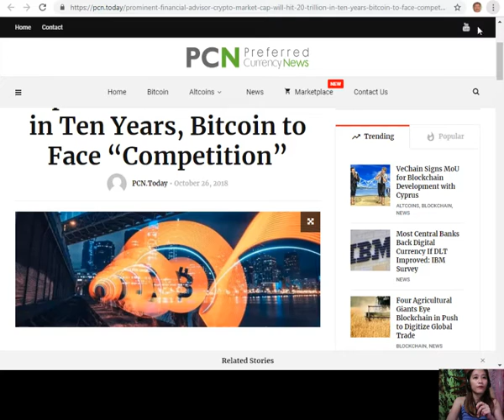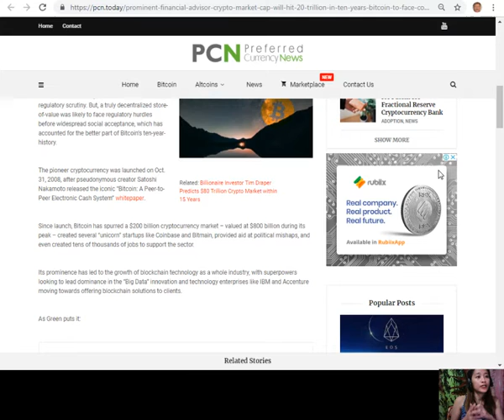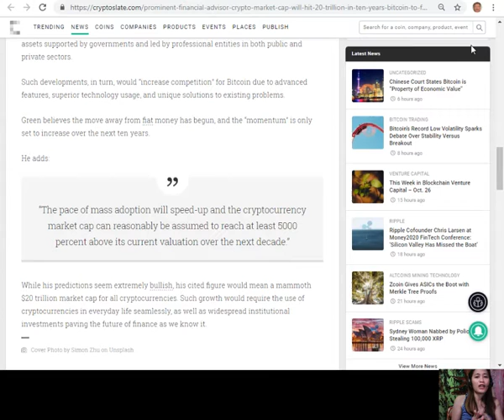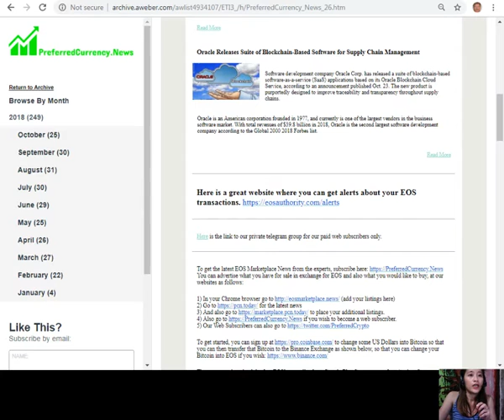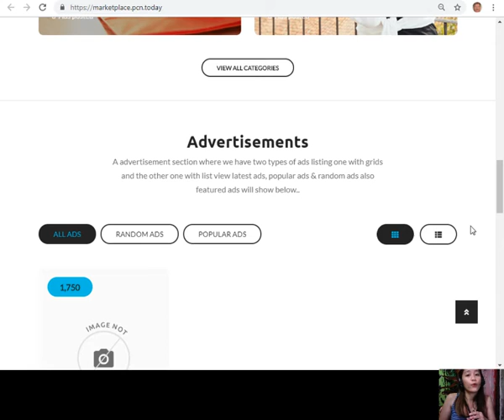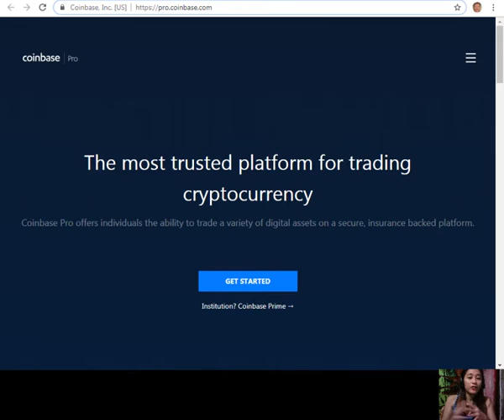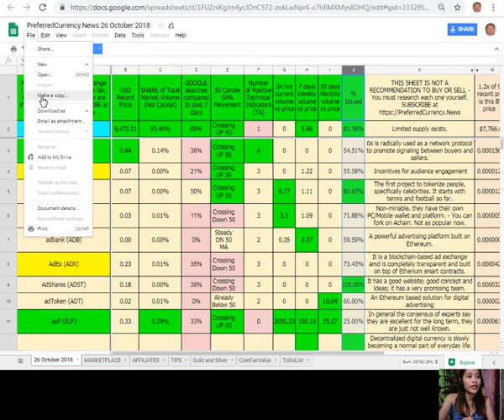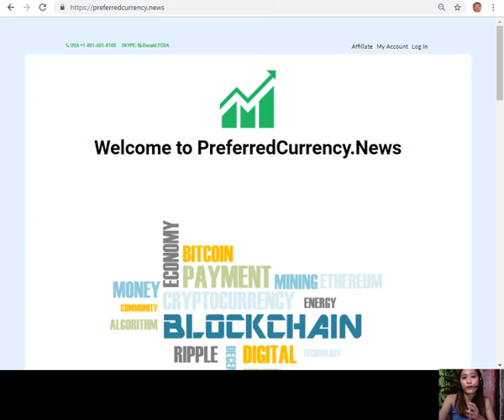PCN TODAY: Crypto Market Cap Will Hit $20 Trillion, Bitcoin to Face “Competition”